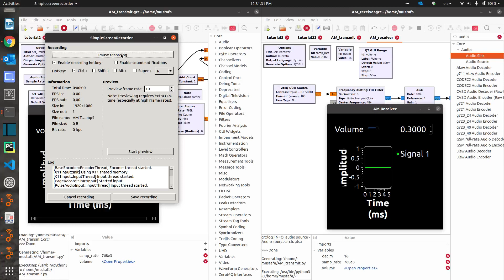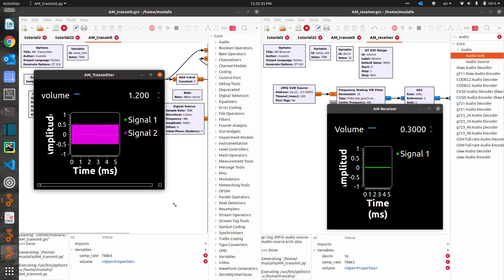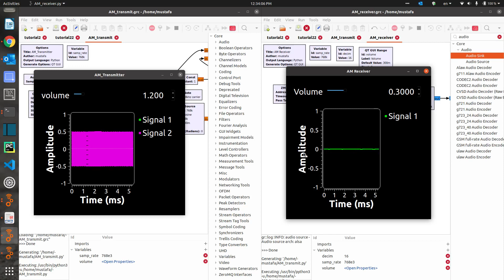AM Transmitter and Receiver using GNU Radio SDR platform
يشرح هذا الفيديو نتيجة تشغيل نظام اتصالات من نوع
Amplitude Modulation (AM)
كأرسال واستقبال بأستخدام احدى منصات الراديو المعرف برمجياً
Software Defined Radio SDR
وهي منصة
Gnu Radio
مفتوحة المصدر

الملفات التي تم بنائها بأستخدام المنصة يمكن ايجادها في الملف المضغوط ادناه

اذا كان هناك اهتمام ورغبة بهذا الموضوع فأبلغونا بذلك في التعليقات لنبدأ على بركة الله كورساً جديداً في هذا المجال اذا كان هناك حاجة فعليه له واهتمام كافي به.

تحياتي للجميع